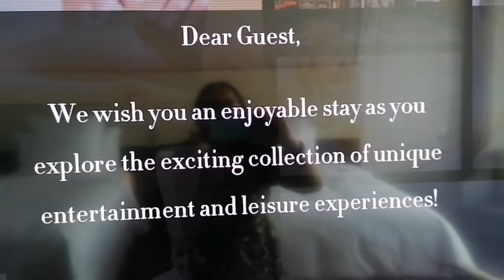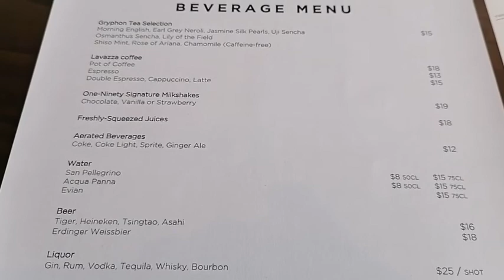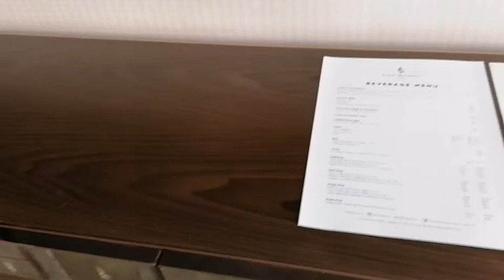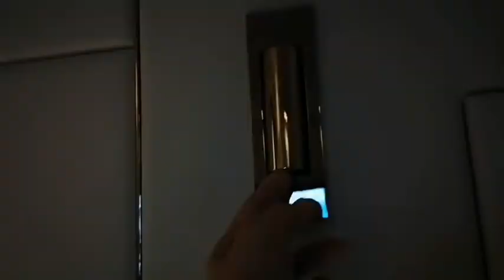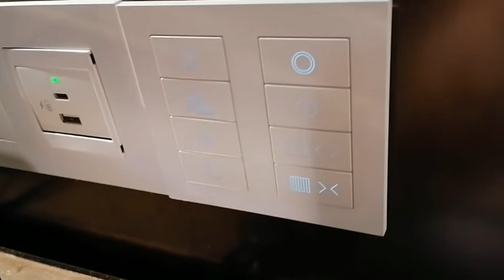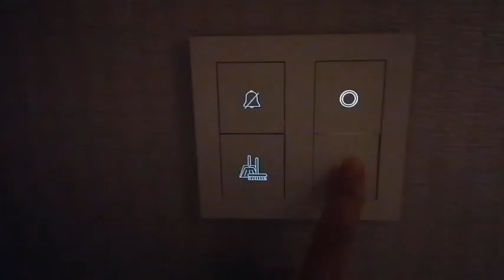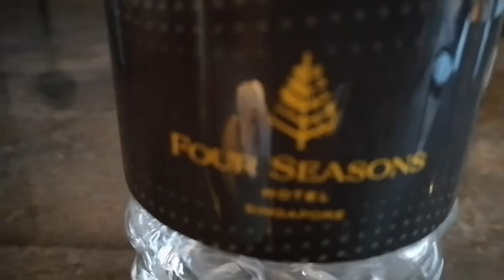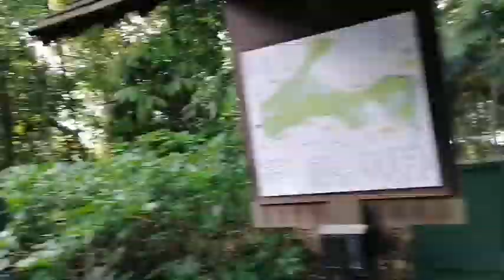Four Seasons Hotel (Staycation-2)